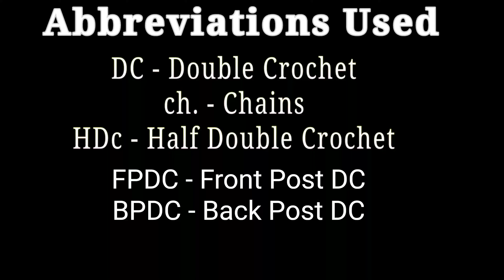3-4साल बच्चे की क्रोशिया डंगरी, Crochet Dungree 3-4yrs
In next video we'll do pocket sticker for this dungree